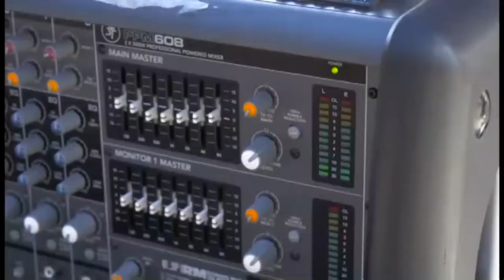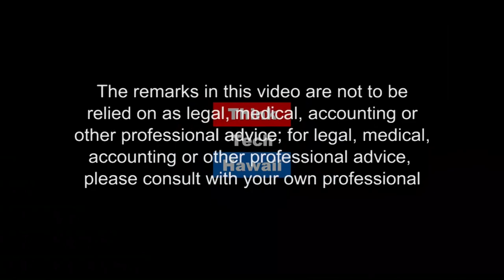What is Priority of Payment? (Condo Insider)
New Proposed Rules!.  This week on Condo Insider, Jane Sugimura and Richard Emery talk about what Priority of Payment is and new proposed rules.